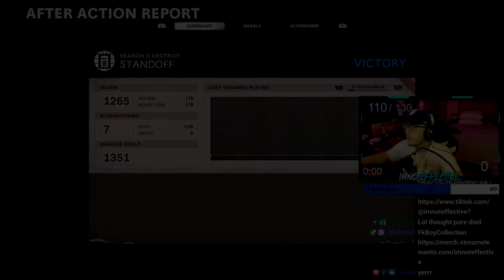3V3 FE CHAMPS ON GB 🤑|| Call of Duty ColdWar